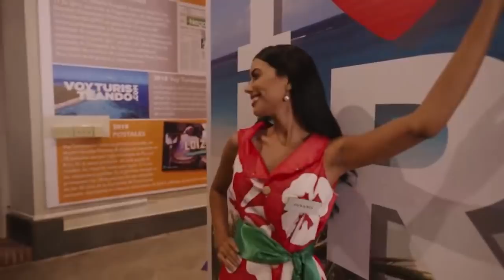Miss World Tour of Puerto Rico!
Here is a sneak preview of the 70th Miss World Tour of the Host Country, Puerto Rico, as the contestants enjoyed the history, architecture and natural beauty of "The Bridge to Latin America" not to mention the music and dance!